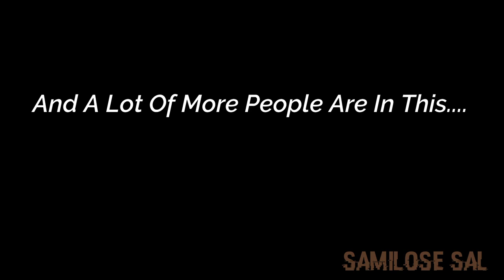Funny FNaC Videos Compilation 2022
I made the same video again. Because the previous copyright is seven unfortunately. Anyway, this time I compiled the names of the channels to take precautions. I will also put the links of the channels.